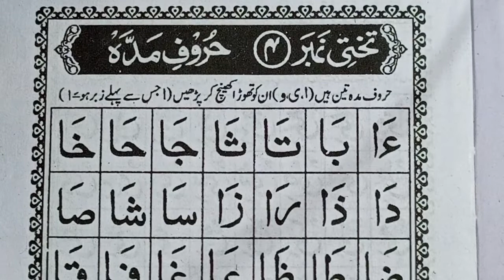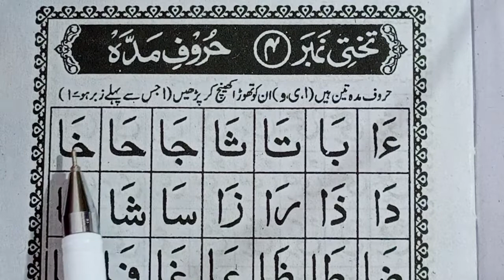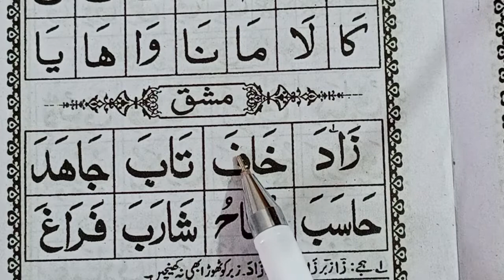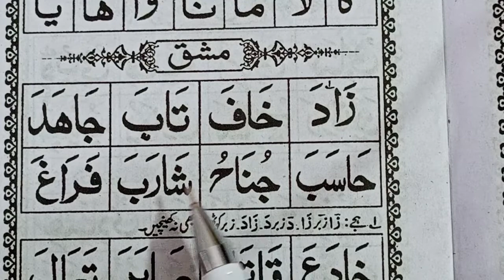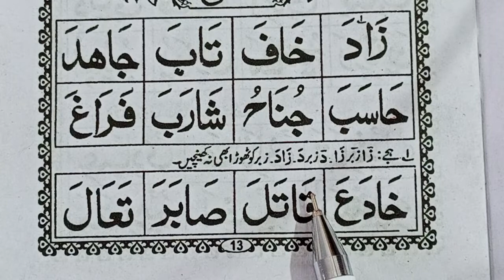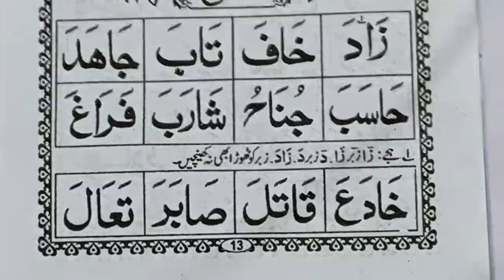नूरानी कायदा तख्ती नंबर 4 | نورانی قاعدہ تختی نمبر 4|حروف مدہ|how to read Noorani qaida hurufe madda